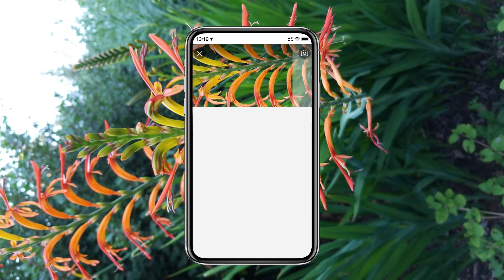African flag（Chasmanthe floribunda）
Chasmanthe floribunda is a species of flowering plants in the iris family which is known by the common name African flag. This plant is endemic to Cape Province in South Africa, but it has been introduced to other areas of similar climate, and is considered to be naturalized in California, Algeria, Australia, Argentina, and St. Helena.
Chasmanthe floribunda is a perennial sprouting from a corm and producing clumps of long, narrow leaves. It erects one thin, tall stem which may approach a meter in height. Atop the stem is a spike inflorescence holding 20 to 40 flowers in neat vertical rows. The flower is a curving tube with a long upper lobe curving down over smaller lobes. From the mouth of the flower protrude the stamens with their large, hanging anthers, and the style. The flower is generally bright orange-red or scarlet on the upper lobe and yellow to orange in the lower lobes.